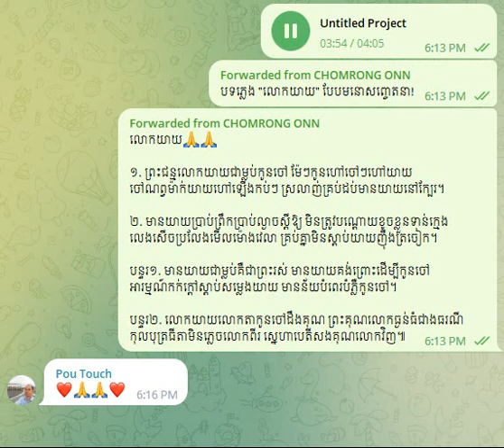Lok Yeay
លោកយាយ🙏🙏

១. ព្រះជន្មលោកយាយជាម្លប់កូនចៅ ម៉ែៗកូនហៅចៅៗហៅយាយ ចៅណព្វម៉ាក់យាយហៅឡើងកប់ៗ ស្រលាញ់គ្រប់ដប់មានយាយនៅក្បែរ។

២. មានយាយប្រាប់ព្រឹកប្រាប់ល្ងាចស្ដីឱ្យ មិនត្រូវបណ្ដោយខូចខ្លួនទាន់ក្មេង លេងសើចប្រលែងមើលម៉ោងវេលា គ្រប់គ្នាមិនស្ដាប់យាយញ៉ឹងត្រចៀក។

បន្ទរ១. មានយាយជាម្លប់គឺជាព្រះរស់ មានយាយគង់ព្រោះដើម្បីកូនចៅ អារម្មណ៍កក់ក្ដៅស្ដាប់សម្លេងយាយ មានន័យបំពេរបំភ្លឺកូនចៅ។

បន្ទរ២. លោកយាយលោកតាកូនចៅដឹងគុណ ព្រះគុណលោកធ្ងន់ធំជាងធរណី កុលបុត្រធីតាមិនភ្លេចលោកពីរ ស្នេហាបេតីសងគុណលោកវិញ៕